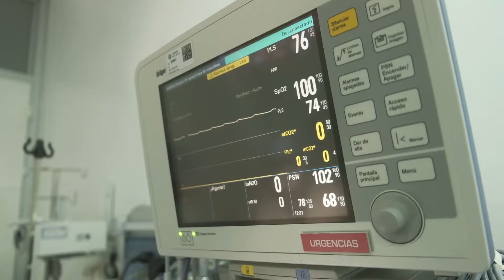Fundación Valle del Lili - En continuo crecimiento por los vallecaucanos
La Fundación Valle del Lili tiene un amplio complejo hospitalario, compuesto de seis sedes, que impacta desde los diferentes sectores de Cali, llevando atención en salud de alta calidad, y cada vez  más cerca de sus usuarios.